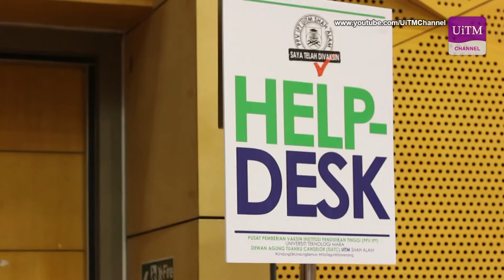Lawatan Ahli Lembaga Pengarah Universiti Ke PPV IPT UiTM Shah Alam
Pusat Pemberian Vaksin IPT DATC, UiTM Shah Alam menerima kunjungan dari Ahli Lembaga Pengarah UiTM, Encik Nawar Syahrin Abdul Ajib. Beliau berbangga kerana UiTM memandang serius serta komited dalam menjalankan PPV bagi menyahut seruan kerajaan dalam menjayakan Program Vaksin Kebangsaan.